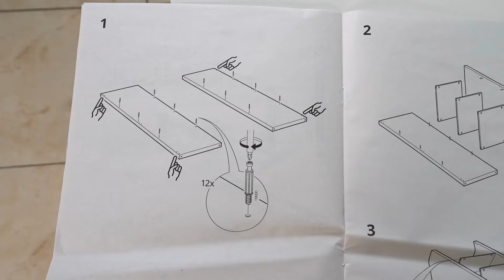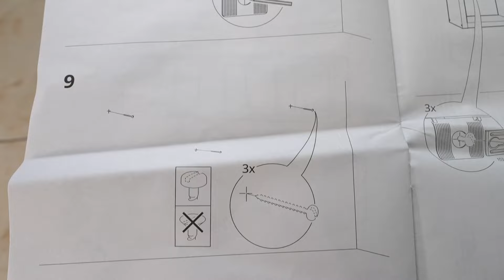IKEA KALLAX shelf - how to assembly